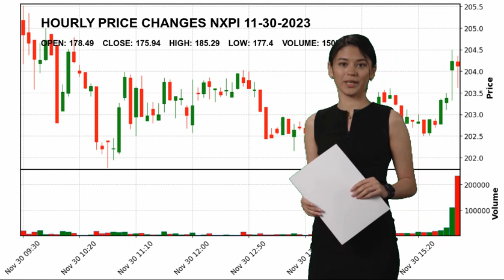NXP Semiconductors N.V. NXPI Stock Price Analysis Today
NXP Semiconductors N.V. NXPI Today.
November 30 NXP Semiconductors N.V. Hourly Price Changes of NXP Semiconductors N.V., which closed yesterday at $175.94 and started the day at $178.49.
NXP Semiconductors N.V. reached maximum $185.29 today. And the lowest stock price was $177.4 .
Semiconductors Technology Mr. Kurt  Sievers NXPI NXP Semiconductors N.V. NXP Semiconductors N.V. NASDAG Stock Price NXPI Price NXP Semiconductors N.V. Price NXPI Stock Price NXP Semiconductors N.V. Stock Price nasdaq 100 analyses today analysing nasdaq stock market stock forecast technical analysis stock analysis stock today stock tomorrow stock live